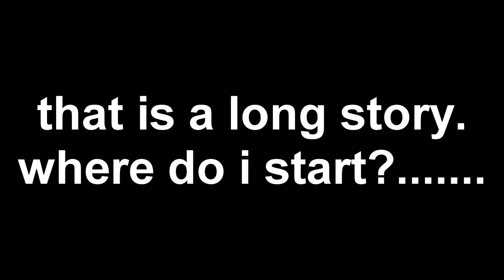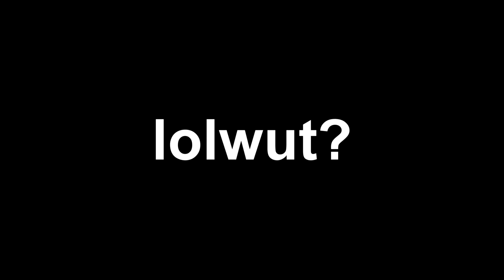What happens in Dec.21 2012 u ask?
i do not own any of these clipls, This video is used in fair use, since i am not using to sell or gain a profit from it, i used a cut of the movie in a montage sort of way, and not uploaded the full movie for viewer purposes or profit. this was made for entertainment purposes only in a fair manner and should not be penalized by copyright